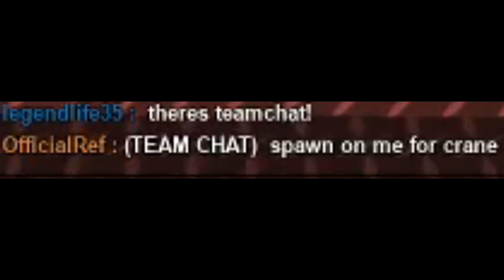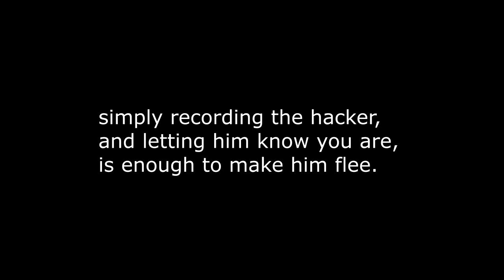Introducing OfficialRef - Trolling Crane Campers!